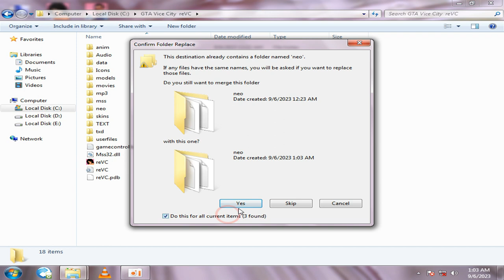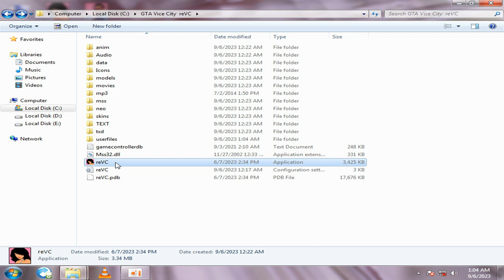How To Complete Or Skip Any Mission In GTA Vice City Big Mission Pack Mod reVC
How To Complete Or Skip Any Mission In GTA Vice City Big Mission Pack Mod reVC | Faizan Gaming
𝐆𝐫𝐚𝐧𝐝 𝐓𝐡𝐞𝐟𝐭 𝐀𝐮𝐭𝐨 𝐕𝐢𝐜𝐞 𝐂𝐢𝐭𝐲 𝟐𝟎𝟎𝟐 𝐎𝐯𝐞𝐫𝐯𝐢𝐞𝐰
Welcome to GTA Vice City is an interesting action adventure game, Which is developed Rockstar North and developed by Rockstar Games. It is fantastic 3D game of Grand theft Auto series and this game was released on 27 October 2012. This game is fully loaded with exciting features to play.
Now we are presenting you a wonderful action adventure game which has a great story line about streets crimes and gangsters. Actually this game is based on a famous theft named tommy and he doing everything for earn money. In this game a lots of interesting missions to play with different kinds of vehicles and more powerful weapons. It is easy to play and easy to download with simple unique method. When you first time play this game you have no money but you complete the giving tasks you become a popular and big gangster and gets more money. The game has stunning 3D graphics and dynamic sound tracks and enjoys parties in this game. You can enjoy to drive many kinds of vehicles like cars, jeeps, trucks, ambulances, heavy bikes and much more. Fights with different kinds of powerful weapons such as machine guns, pistol, rifles, tanks and many other. Altogether this game is really interesting and we are hopeful you will find it very enjoyable for good time pass.
Some other interesting videos:
Faizan Gaming YT
Faizan Gaming You Tube Channel
GTA Vice City
GTA VC
GTA San Andreas
GTA V
GTA 3
GTA Vice City Mods
Faizan Gaming GTA Vice City
GTA Vice City Big Mission Pack Mod
How Skip or complete any mission in gta vice city big mission pack mod
How pass mission in GTA Vice City Big Mission Pack Mod reVC
Mission pass cheat code